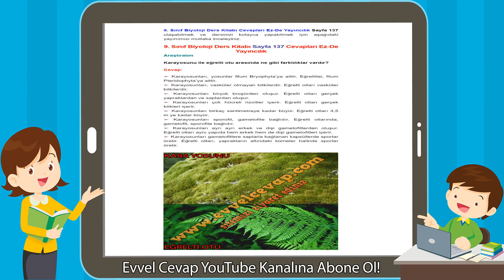9. Sınıf Biyoloji Ders Kitabı Sayfa 137 Cevapları Ez-De Yayıncılık